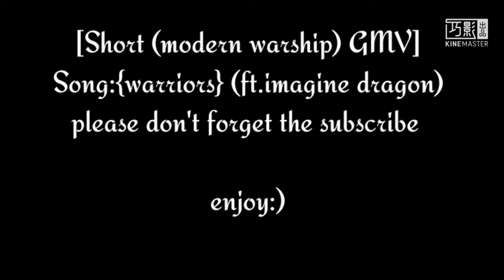warriors imagine dragon| modern warship [short GMV]